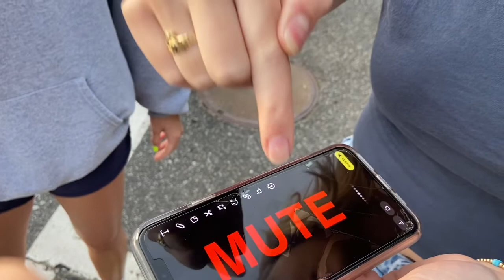THE MUTE BUTTON!!!!!